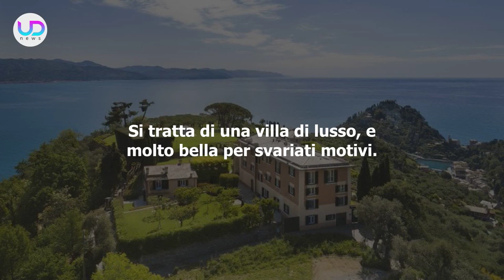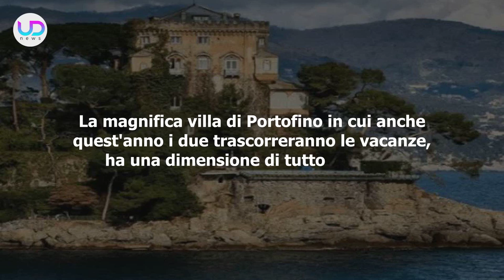Pier Silvio Berlusconi E Silvia Toffanin: La Loro Casa Da Sogno A Portofino!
Pier Silvio Berlusconi e Silvia Toffanin: per il secondo anno consecutivo, la coppia trascorrerà la vacanze nella villa di lusso di Portofino. Ecco cosa c'è da sapere..